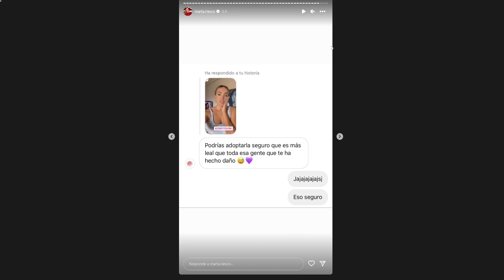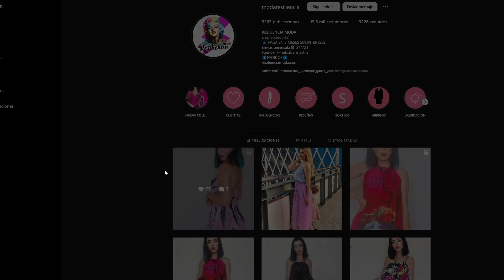💥Nuevo ATAQUE de Marta Riesco a Rocío Flores, Nuria y Antonio David Flores